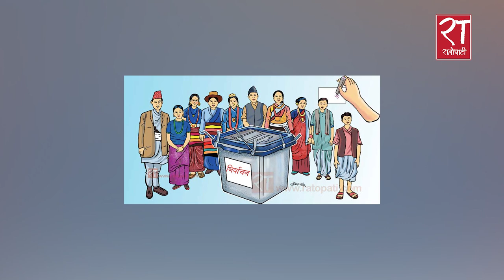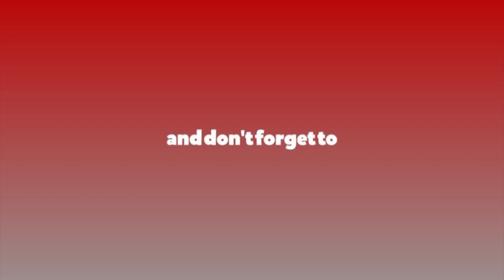रातोपाटी विशेष समाचार || २०७९, मंसिर - ४ || Ratopati Bishesh News 2079 || Live